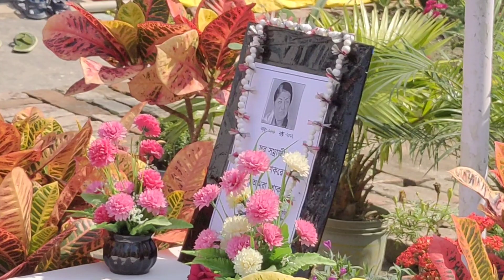আজ হল আমাদের বিসর্জন সাথে বাচ্চাদের নিয়ে একটু খাওয়া দাওয়া।